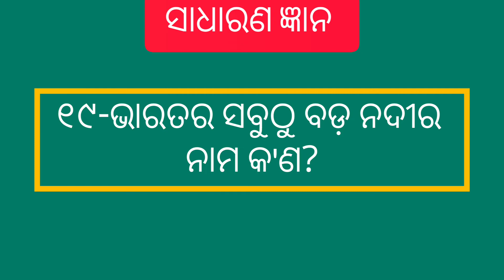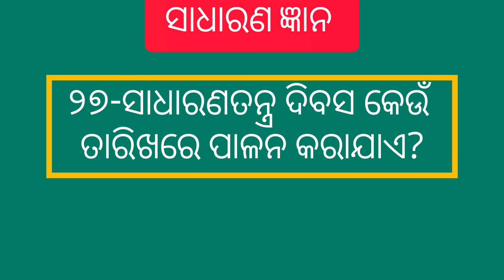ଓଡ଼ିଆ ସାଧାରଣ ଜ୍ଞାନ //odia quize//odia knowledge//Laxmi ବିଦ୍ୟାଳୟ